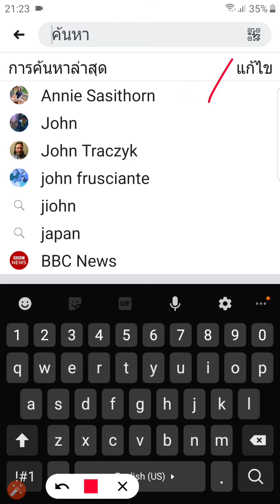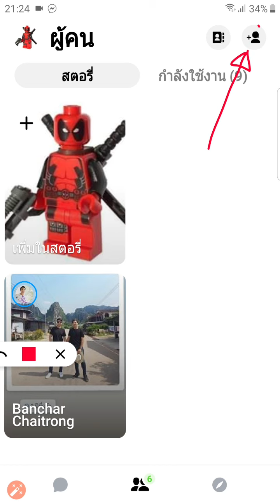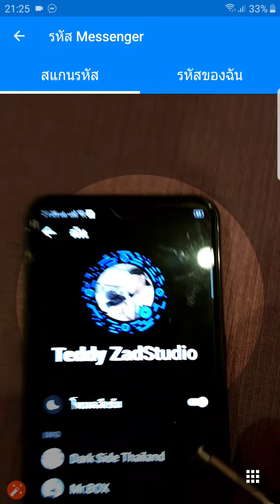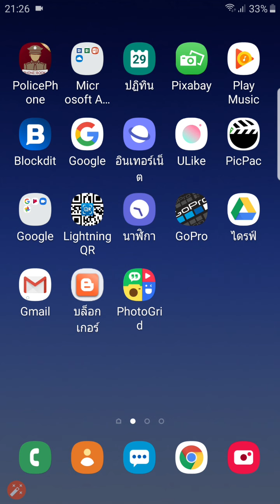ค้นหาและเพิ่มเพื่อน ด้วยการสแกนรหัส Messenger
วิธีใช้รหัส  Facebook Messenger และการดูรหัส Messnger ของตัวเอง อยู่ที่ไหน ทำอย่างไร Teddy จะบอกให้ทุกขั้นตอนครับ